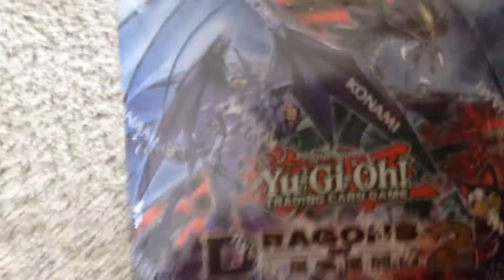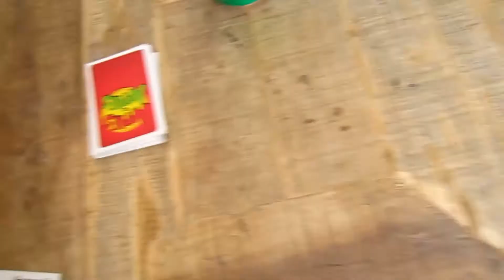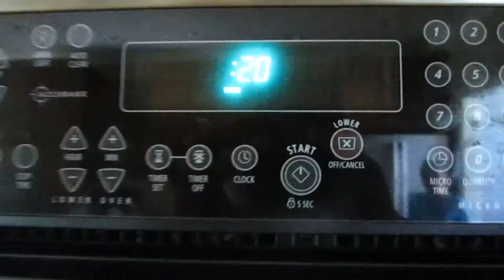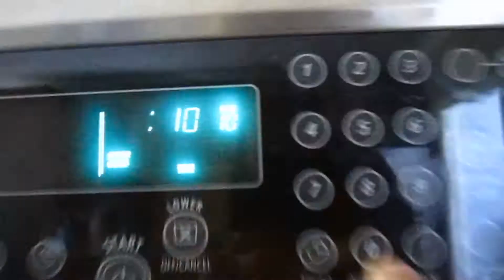The SERD Challenge